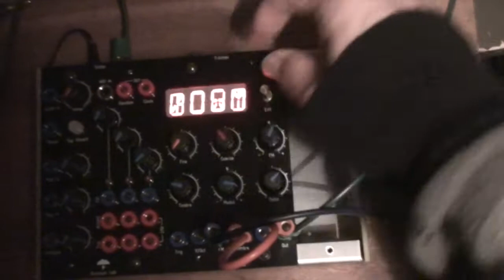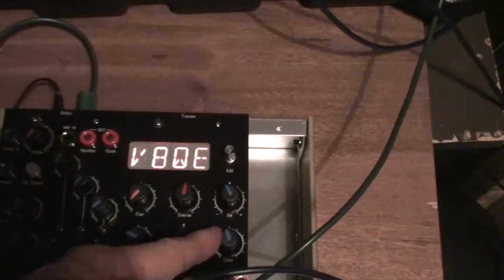18 01 19 Scrotum Lab - Noise with Tresses [02]